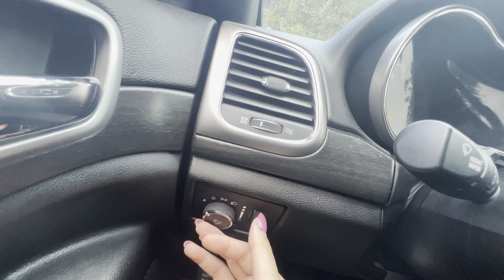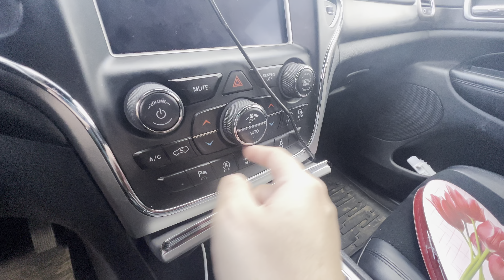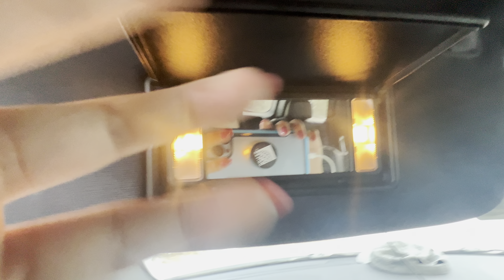ASMR: Aggressive Tapping & Scratching in My Car ( Jeep Grand Cherokee)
I really appreciate your constant love and support!! ♥️🙏🏼